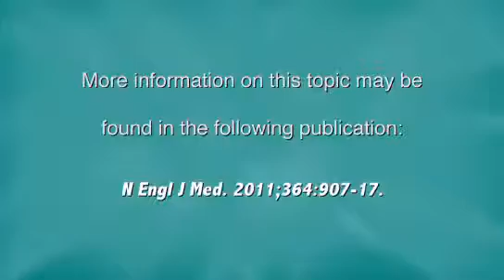Heart Minute | Olmesartan Delays Microalbuminuria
Dr. Peter Block discusses an article appearing this week in NEJM on Olmesartan Delaying microalbuminuria.